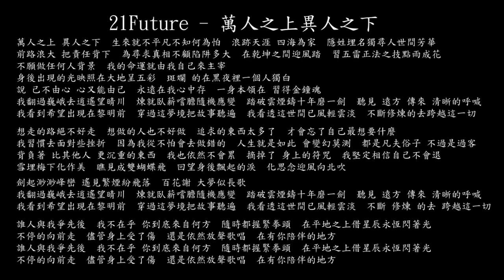【試聽】21Future - 萬人之上異人之下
21Future - 萬人之上異人之下
萬人之上 異人之下
生來就不平凡不知何為怕
浪跡天涯 四海為家
隱姓埋名獨尋人世間芳華
前路浪大 把責任背下
為尋求真相不顧陷阱多大
在乾坤之間迎風踏
習五雷正法之技點雨成花
不願做任何人背景
我的命運就由我自己來主宰
身後出現的光映照在大地呈五彩
斑斕 的在黑夜裡一個人獨白
說 己不由心 心又能由己
永遠在我心中存
一身本領在 習得金鐘魂
我翻過巍峨去逍遙望晴川
煉就臥薪嚐膽隨機應變
踏破雲煙鑄十年磨一劍
聽見 遠方 傳來 清晰的呼喊
我看到希望出現在黎明前
穿過這夢境把故事聽遍
我看透這世間已風輕雲淡
不斷修煉的去跨越這一切
想走的路絕不好走
想做的人也不好做
追求的東西太多了
才會忘了自己最想要什麼
我習慣去面對些挫折
因為我從不怕會去做錯的
人生就是如此 會變幻莫測
都是凡夫俗子 不過是過客
背負著 比其他人 更沉重的東西
我也依然不會累
摘掉了 身上的符咒
我堅定相信自己不會退
雪埋梅下化作美
瞧見成雙蝴蝶飛
回望身後飄起的淚
化思念迎風向北吹
劍起渺渺峰巒 遙見繁煙紛飛落
百花謝 大夢似長歌
不斷 修煉 的去 跨越這一切
誰人與我爭先後
我不在乎 你到底來自何方
隨時都握緊拳頭
在平地之上借星辰永恆閃著光
不停的向前走
儘管身上受了傷
還是依然放聲歌唱
在有你陪伴的地方
誰人與我爭先後
隨時都握緊拳頭
不停的向前走
儘管身上受了傷